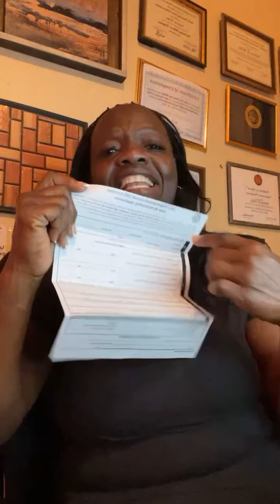Speaking Spanish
Never speak a language that you don’t even know what you are saying either